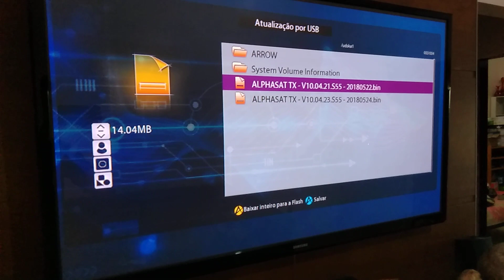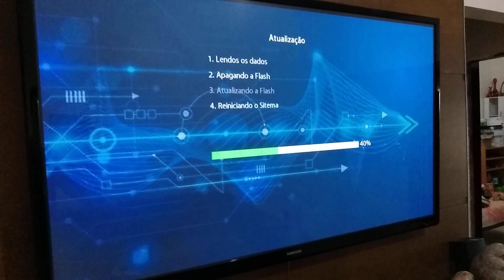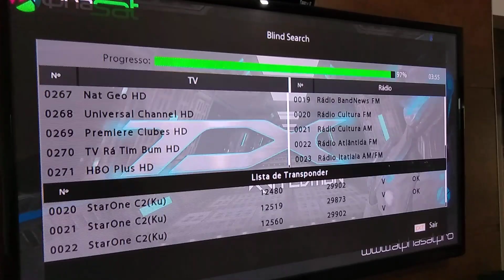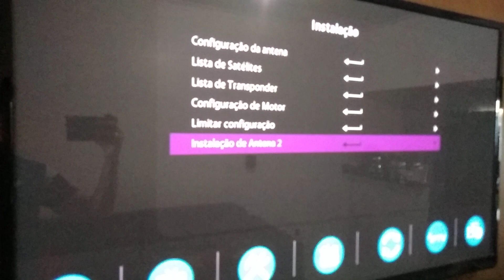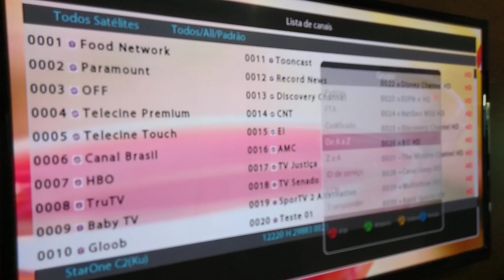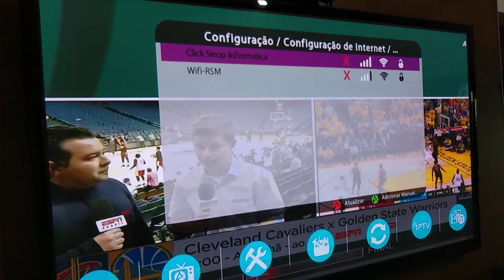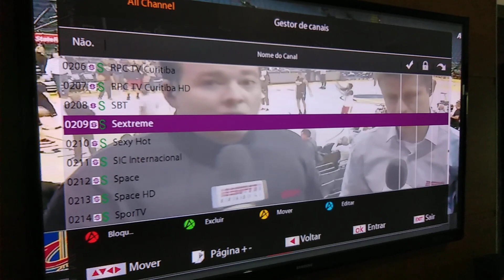ALPHASAT TX ATUALICAZAO E CONFIGURACAO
SÓ BAIXE O ARQUIVO CORRETO DE ACORDO COM O MODELO DO SEU APARELHO.
ATUALIZAÇÃO, CONFIGURAÇÃO DE SATÉLITE, CONEXÃO WIFI, BUSCA DE CANAIS, BLOQUEIO DE CANAIS.